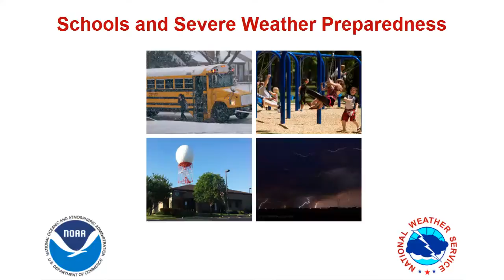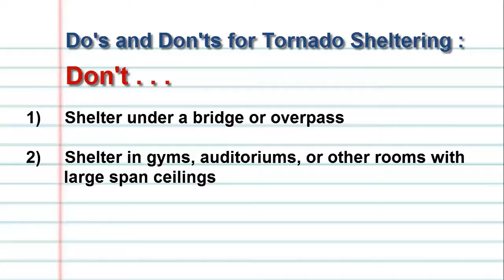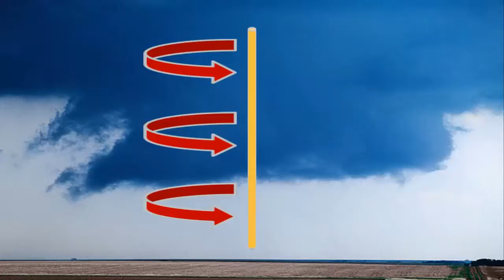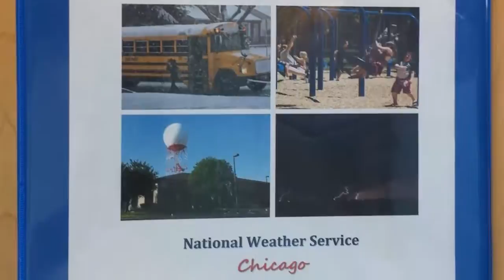Weather Ready School - Schools and Severe Weather Preparedness - Part 4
Chicago, IL